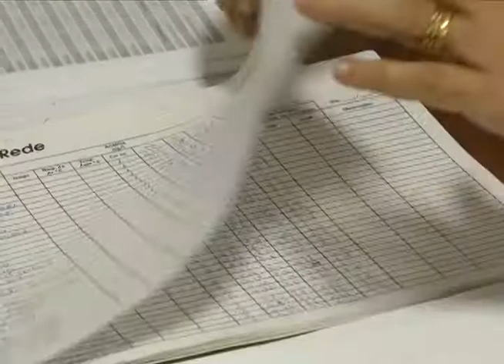Qualidade da água